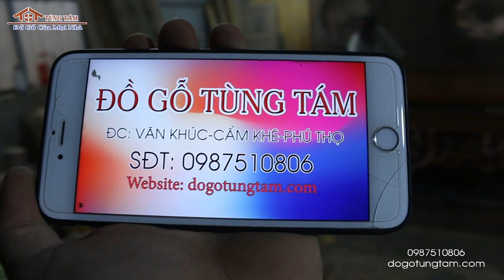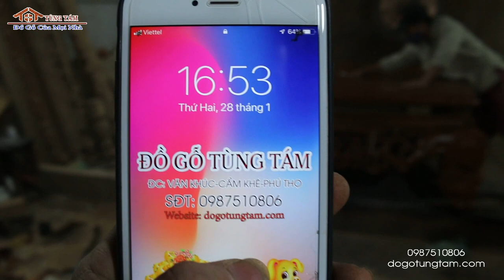Sập Ngũ Phúc 1m8 2m2 Về Thị Xã Phú Thọ